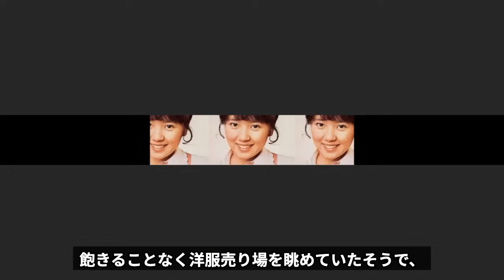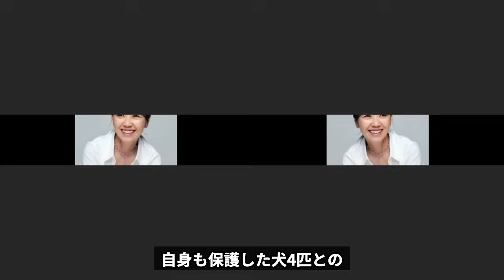浅田美代子の小泉純一郎との熟年再婚の真相...最近２億の豪邸を購入した理由に言葉を失う...『時間ですよ』でも有名な女優歌手のある人物にした巨額の借金...４人の隠し子に驚きを隠せない...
1973年に『時間ですよ』（第3シリーズ）の

お手伝い役でデビューした浅田美代子さん。

国民的な高視聴率番組だったことも加わって、

たちまち人気を集めました。

また劇中歌でデビュー曲の「赤い風船」は、

1年で50万枚近くを売り上げオリコンの年間セールス10位の大ヒットとなり、

1973年の第15回日本レコード大賞で新人賞を受賞しました。

その後も『寺内貫太郎一家』や『時間ですよ・昭和元年』などの

人気ドラマに出演すると共に、映画出演や歌もヒットしました。

またプライベートでは

「なつかしき海の歌」での共演の頃から

フォーク歌手・シンガーソングライターの吉田拓郎さんとの

交際の噂が流れ、1977年に、21歳で吉田拓郎さんと結婚。

芸能界を引退し主婦業に専念しました。

しかし、6年3か月後の1983年10月に芸能活動を再開し、

以降も数多くのドラマや映画に出演しました。

その当時浅田美代子さんは、

吉田拓郎さんとの離婚話が取り沙汰され一旦否定したものの、

翌1984年に吉田拓郎さんと協議離婚が成立しました。

そんな浅田美代子さんの再婚や借金

隠し子について紹介します。